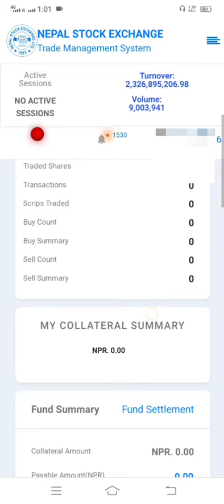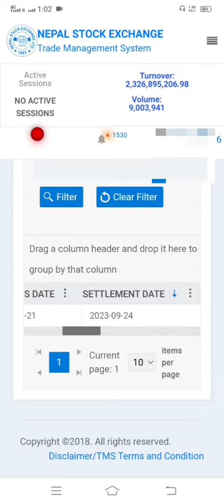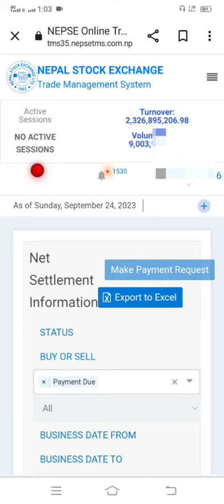शेयर बेचेर पैसा आएन?यसो गर्नुस पैसा तुरुन्तै पाउनुस।How to payment request to broker after sale ipo